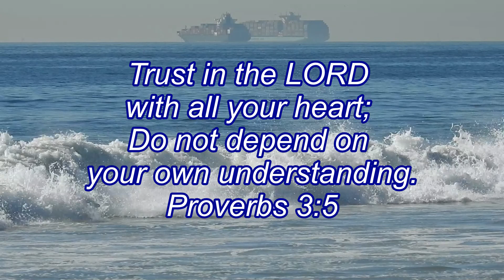River Jetties November 13, 2021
People out enjoying the warm weather and having some fun in the surf.